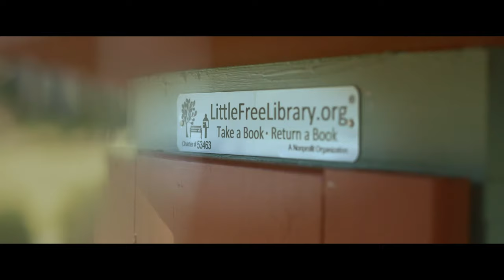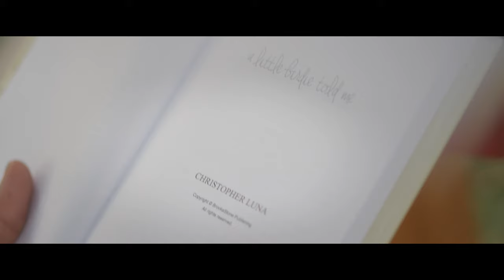Inspiring Readers: A Little Free Library Story (Full)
Can a Little Free Library change the course of a life? Watch the inspiring story of a young boy whose life is impacted by a simple box of books.

Director: Ryan Casselman
Producer: Yvette Angulo
Director of Photography: Jesse Aragon
Cast: Rick Mancia, Dylan Taylor, Sadie Johannson, Gracie Johannson, and Timi Mason